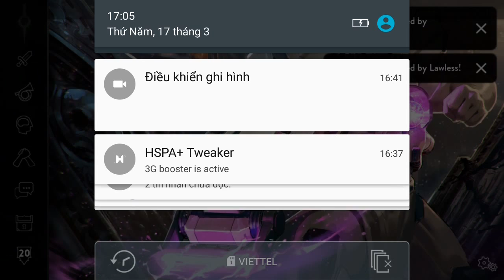Vainglory e1009 Mr Bean